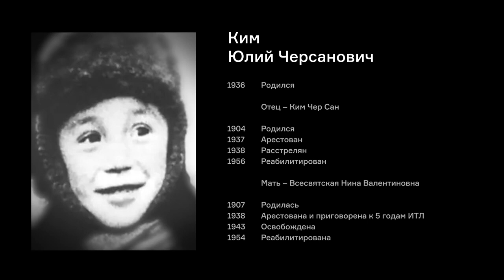ВЭКС. Поэт, бард Юлий Черсанович Ким: «Этот ужас ещё нашим народом не осознан» @#236 МОЙ ГУЛАГ.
VEKS. Poet, bard Yuliy Chersanovich Kim: “Our people have not yet realized this horror” @ film # 236 MY GULAG.
Рассказ Юлия Кима о смене фамилии и истории своей семьи – об аресте и расстреле отца, аресте матери и возвращении её из лагеря, о жизни в Туркменистане и учебе в Москве, работе в школе и творческой деятельности